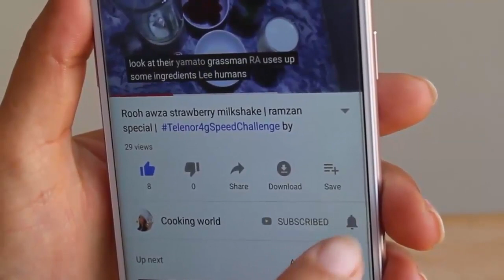Khajoor ka milkshake, Khjoor-badam ka healthy milkshake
How to make dates almond milkshake.